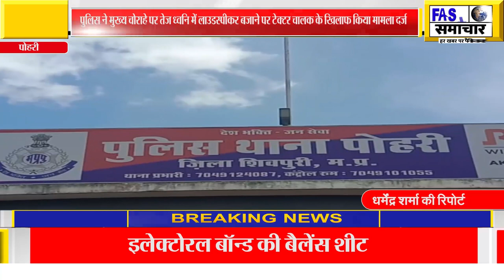पुलिस ने मुख्य चोराहे पर तेज ध्वनि में लाउडस्पीकर बजाने पर टेक्टर चालक के खिलाफ किया मामला दर्ज